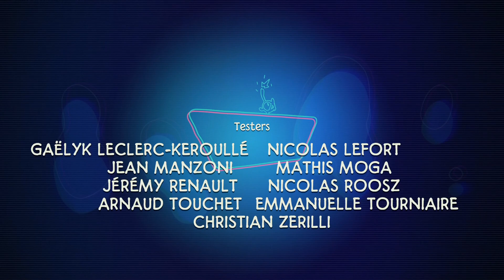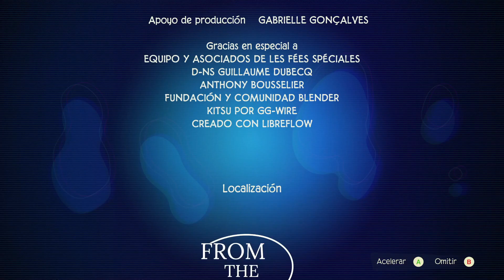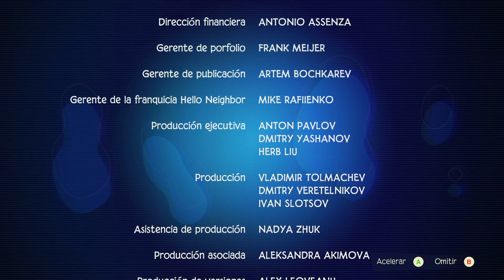Última Parte y Final | TINYKIN (30-Oct-2022)